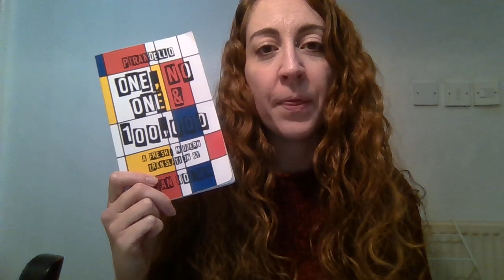One, No one and 100,000 by Luigi Pirandello Book Review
Apologies for the terrible quality. Using the laptop and it appears to be a terrible picture and audio :(

One, No One and 100,000
Luigi Pirandello
Modern translation by Kevan Houser

Pirandello existentially questions the very nature of the self and reality through the perspective of a man who appears to be losing his mind. The great paradox of this is that he is likely the sanest person in the book. Knowing some of Pirandello’s autobiographical details regarding the sanity of his wife and his father’s view of his life choices, it is clear to see how these experiences influenced this creation. He refers to how our choices in life attach a cart to us which keeps up stuck on a track but it allows us to have direction and contrasts this with the other choice being to have no cart, see the options but have no aim and direction.

The story begins with Moscarda and his comic realisation that how he has perceived and understood himself all his life is completely different to how others perceive him. This is explored through the nature of noticing flaws in others whilst being blind to our own and once these are pointed out to us, they make us self-conscious in company.  This catalyses Moscarda to explore the concept of the ‘self’ as we are stuck without choice within these bodies, but they are not how we perceive ourselves. Therefore, we have a self inside the body and a self that is the body and so this creates the dichotomy of the self, whereby we cannot perceive ourselves as others do, as the very nature of perception changes the thing observed to remove the aliveness (being-self), out of the body (body-self). Pirandello elaborately builds upon this by having the being-self of Moscarda comment on the perception of the body-self and suggests he didn’t know anything about himself (the being-self), living moment by moment and not realising his was alive. This demonstrated to me the common midlife realisation that you’ve been living your life on autopilot, and it is time to be introspective and figure out who you are.

Pirandello then explores the nature of each person’s reality and the feeling of being unseen by others as other people only ever see the body-self and not the being-self. He used crass descriptions of the women and children in the yard, such as ‘horrific tit’ and ‘disgusting case of cradle cap’: even knowing what he knows, Moscarda still judges others’ body-self without recognition of their being-self. The character refers to our human desire to be alone which is when we can just be and not focus on our being-self that we are performing for the company of others. He also comments how every person is constantly reconstructing the self they perceive you to be based on the actions of your body and their experience with you: ‘anybody could take that body and turn it into the Moscarda he …liked best’. This is further reinforced with the disconnect that Moscarda feels with his name and compares this with the name given to him by his wife who constructs her own ‘Genge’. This is further explored to illustrate that we each have a different interpretation of reality and whilst we may agree on a label say ‘sky blue’ this does not indicate a shared reality of that colour. This is also presented with the example of the lodger who was complaining about the horses and Moscarda’s response was to smile, due to his childhood memories, whereby this was interpreted as him being an imbecile, yet he came away feeling positive about the exchange. Pirandello explores this further by giving examples of furniture that we each attach different values to due to our memories such as liking a chair as it was where our late mother sat, even though to others it is not aesthetically pleasing. Thus, our personal preferences and perceptions indicate a different perceived reality. Pirandello starkly indicates that we will never be able to truly see anyone or have them truly see us as our reality is viewed from our own lens. It is through these memories in objects that we are existentially helped to anchor our existence to our nature of reality. Pirandello explores the nature of an unstable self which is constantly being reconstructed by ourselves each day and how this is hampered by our memories of the past as we reconstruct ourselves in light of this: this explains the changing of preference for friends as we age. He uses a metaphor of stones from a mountain and trees into cabinets to question when the self evolves from one version to another. He also discusses how we create a different self for different people such as parents in front of their children.

Continued...